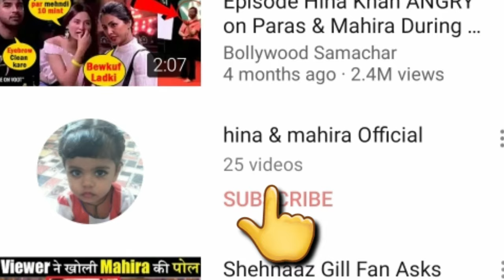Aamna Malik Cries While Revrealing About Her Cousin's Death DUE TO COVID-19/aamna malik crying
اسلام علیکم

I'm hinamahira.
i explain you that how's AAMNA CRIES FOR HER COUSIN's DEATH۔ she talking that her cousin death becouse of covid-19.

PLZ STAY HOME
SAFE YOUR LIFE
ALLAH BLESS U ALL
AMEEEEEEEEEEEEN